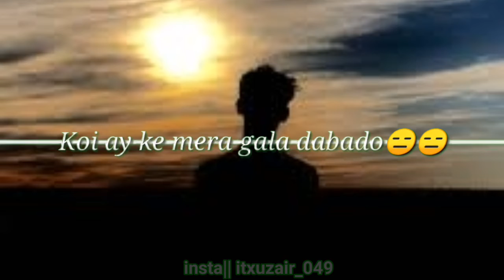Attitude WhatsApp status ||best WhatsApp status forever || for girals and boys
Helo friends || welcome back

Support

Comments